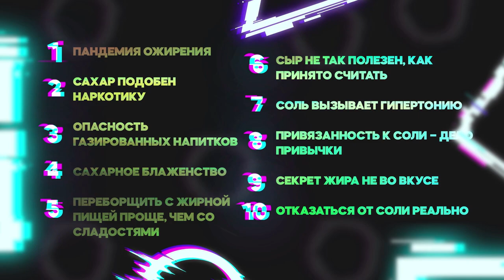«Соль, сахар и жир» - Книга очень кратко за 3 минуты. Быстрый обзор ⏰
👋 10 фактов из книги Майкла Мосса «Соль, сахар и жир» всего за 3 минуты. Тут вот весь обзор целиком